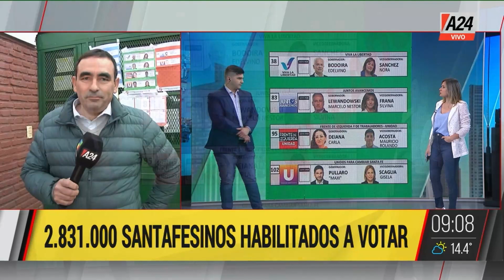🗳 Santa Fe elige gobernador: votó Pullaro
"Patricia va a estar acompañándonos" - Pullaro
"Sentimos que puede haber un cambio en Santa Fe" - Pullaro
"Tengo ilusión y expectativa" - Pullaro